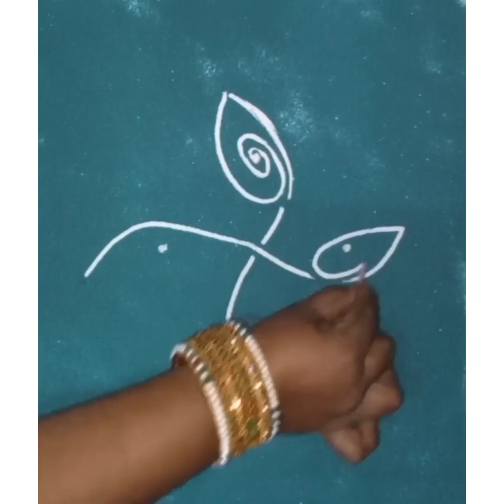#30 days 30 kolam#rangoli